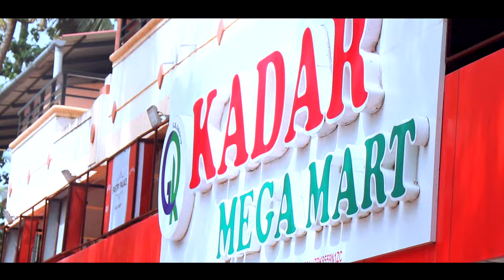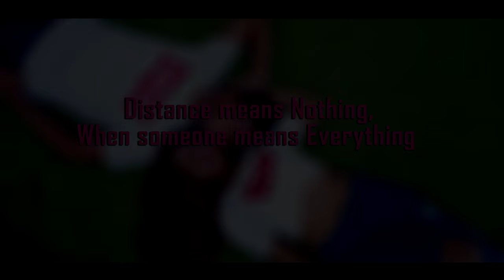OH MOGA | New Konkani Love Song | 2019 | Singers: Benzer & Bushka | Actors: Benzer & Merlyn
💕OH MOGA💕

"Distance means Nothing
When someone means Everything"

🎤   Singers: Benzer & Bushka
🎭   Actors: Benzer & Merlyn
📝   Lyrics: Benzer Fernandes
🎬   Directed by : Benzer Fernandes
🎙   Recorded at : Cannon Recording Studio ( Goa Velha)
📽   DOP & Editing : Patson Barbosa

-- 1 Verse--
Girl: Kalliz Hem Dhod-Dhodtta
Moga Tukach Tem Axeta
Ugdas Korun Tuzo hanv Dis
Anik Rath Suskartam
Boy : Tujea Sangatak Sarlolo Vell
Ugdas Korun Hanv Dis Sartam
Photvak Tujea Poloun Moga
Ekloch Hanv Murgottam

-- Chorus -- (Both)
Oh Moga !
Mojem Kalzachea Sukha
Tujea Vinne Sonvsar Voh Rikamo Dista Mhaka
Toofan Upraslear Sodchona/Sodchina tuka
Tuzoch Mog Kela , Dusrem/Dusro konn Naka
Kednach Visronaka
Oh Moga !

-- 2 Verse --
Girl:
Hatak Hath Ghalun
Cholom-ia Jivitachi Vatt
Kalliz Mhojem Uchamboll Zata
Savrona Tem Maat
Boy:
Tuzo Avaaz Kanar Podtoch
Kalliz Mhojem Zata Xhant
Baby I Just Need You,
Tuzoch Zai Mhaka Sangat

-- Chorus --(Both)
Oh Moga !
Mojem Kalzachea Sukha
Kednach Visronaka
Oh Moga !

-- 3 Verse --
Girl:
Parvea Porim Moga
Mojea vengent yo uddon
Boy:
Dista Mhaka Vengent Tujea
Kedna Kai Pavonk
Vengent Dhorun Dista
Vegin Tuka Mellon
Girl:
Vaat Tuji Poloun Moga
Mhoje Dolle Ghele Vollon

-- Chorus -- (Both)
Oh Moga !
Mojem Kalzachea Sukha
Kednach Visronaka
Oh Moga !